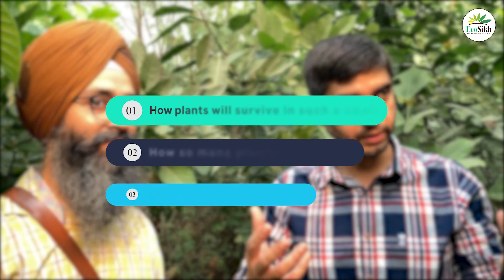Superb Growth in Guru Nanak Sacred Forest By MG NREGA || Khokhar Kalan || Mansa || Punjab